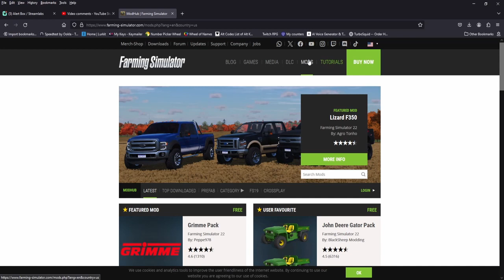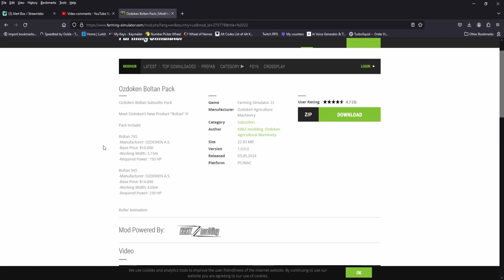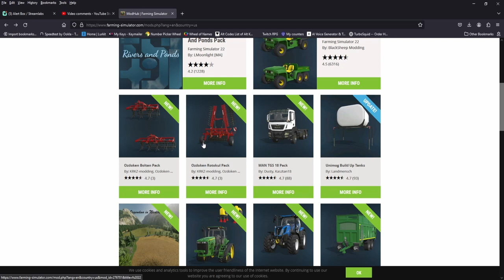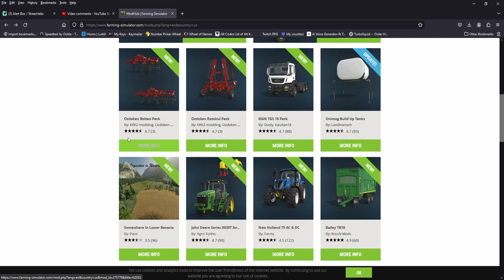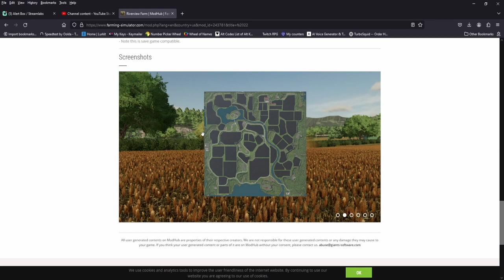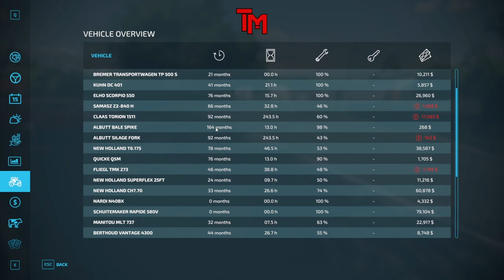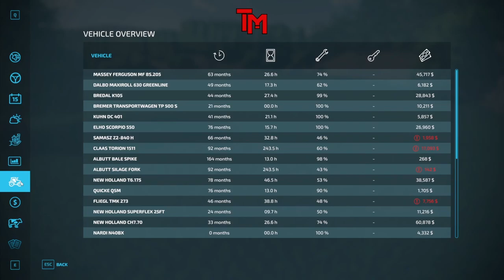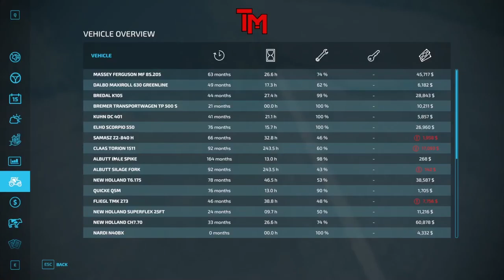2 Giants mods, plus a look at the Riverview update form @CavalierRoy | Farming Simulator 22